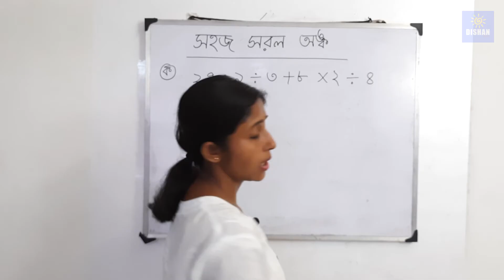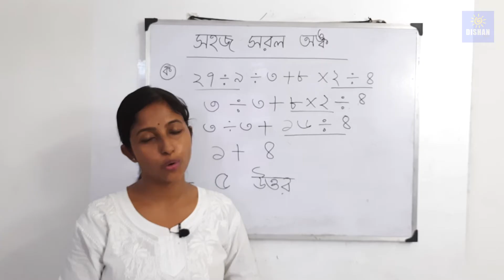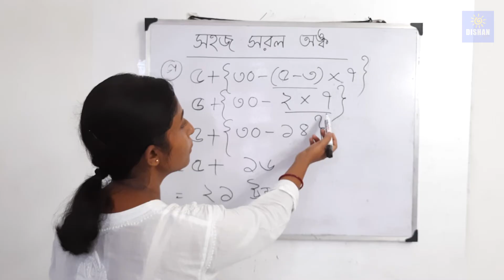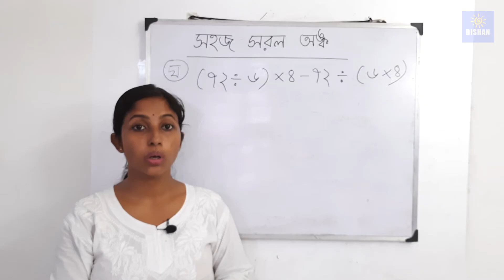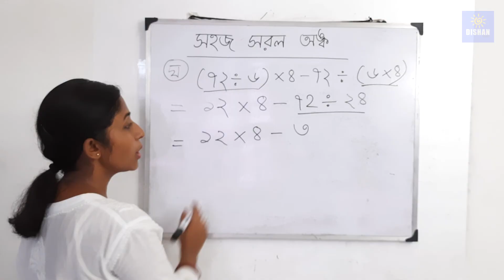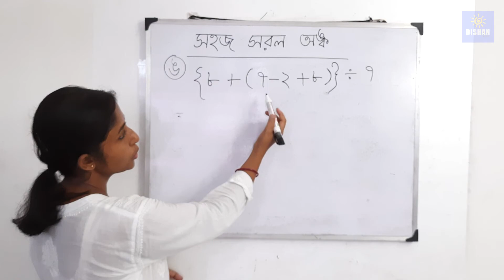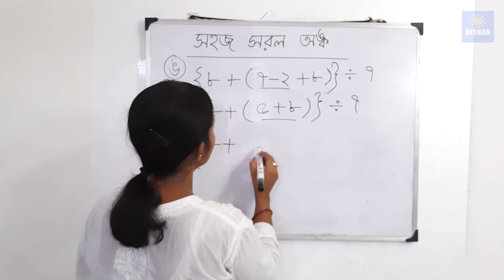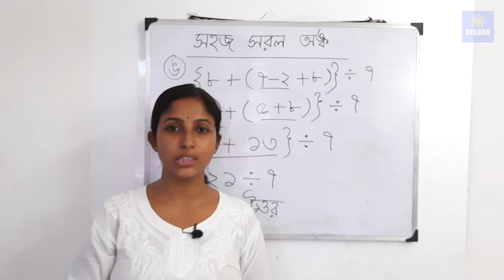সরল অংক করার নিয়ম - Saral Anko Tutorial Video in Bengali - Math Tricks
এই ভিডিওতে আমি সরল অংক নিয়ে আলোচনা করেছি।  অংকের কিছু কিছু ছোট নিয়ম যদি আমরা মেনে অনেক করি তাহলে অনেক খুব এ সহজে হয়ে যাবে।

This is an Educational video. You can learn about Math in Bengali.

By pressing Join Button from now you can Join as a Member of our channel.

So what is Membership. As a Member of  Dishan Bangla you can Support Dishan Bangla to Grow and in return Members will get some Extra benefits.

Extra Benefits listed below.

1. Videos on Demand.
2. Connect on Social Media (Facebook).
3. Premium Badge before your Comments.